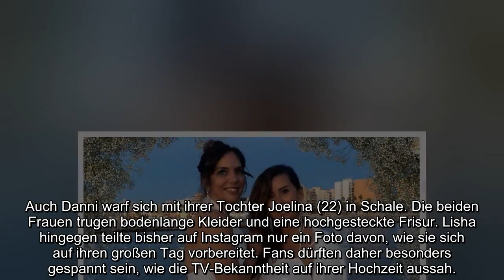Lishas Hochzeit So schick sind die Robens und Danni Büchner